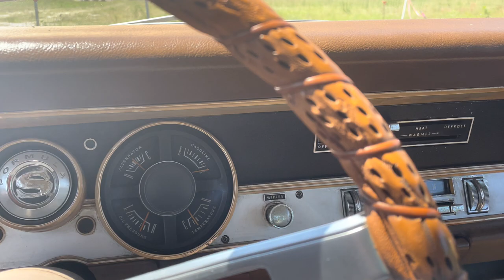1969 Plymouth Barracuda Honey Bronze 3 Tree 403116